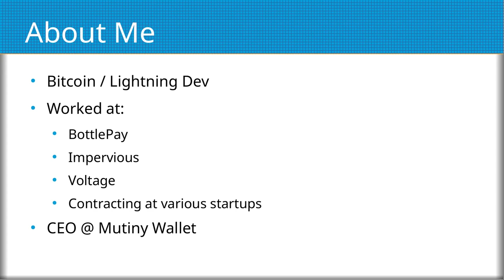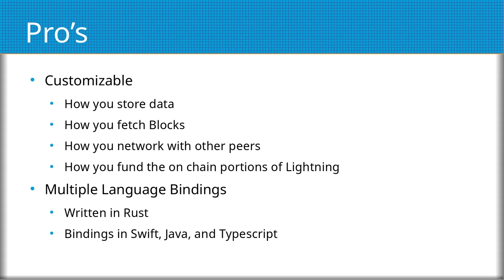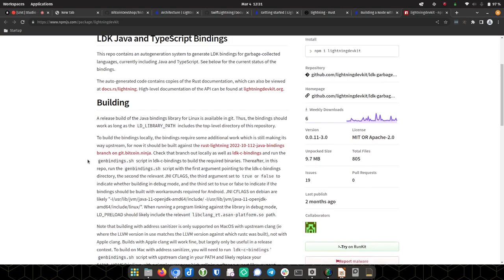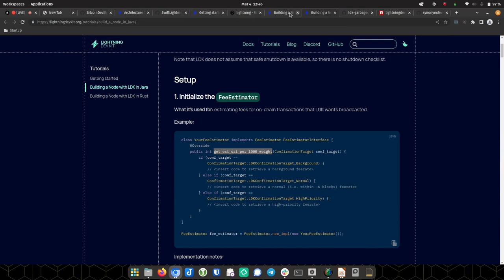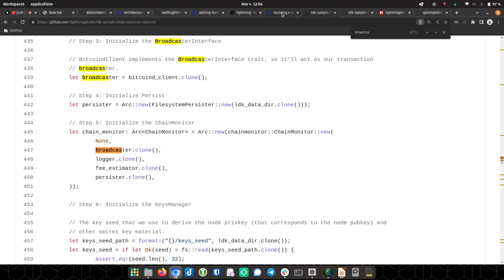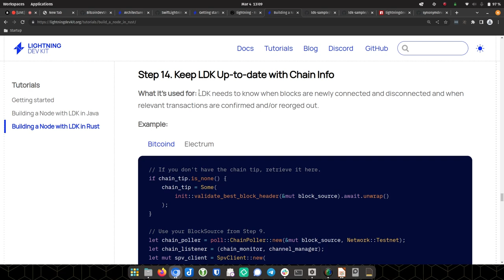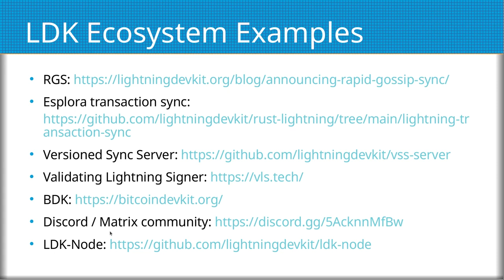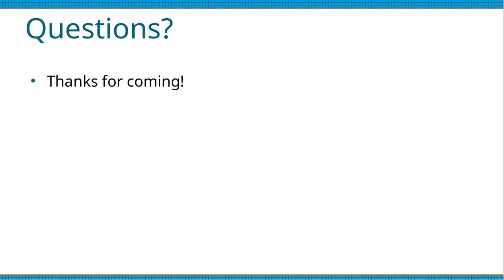Lightning Dev Kit with Tony Giorgio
Join us March 4th for a hands-on workshop from Tony

Tony will be going over the following:

Learn all about Lightning Dev Kit
and more!
All plebs are welcome! Tony will be presenting and walking around to assist you. Please bring questions and bring a laptop.

PlebLab is a group of misfit hackers who firmly believe that coming together to support developers is key for bitcoin to continue. Free and open-source development is critical to breakthroughs in bitcoin. The FOSS ethos is at the center of what we do here at PlebLab.

We support early-stage Bitcoin-only start-ups and developers building the future.

We host weekly developer workshops and bitcoin hangouts out of Pleb Lab.

Reach out via Twitter or our Website for the following:

If you are interested in hosting a workshop in our lab, reach out.

If you are interested in working out of Pleb Lab, reach out.

If you are a developer or builder with a startup idea, reach out.

Also, catch all of our workshops & hackathons on our YouTube.